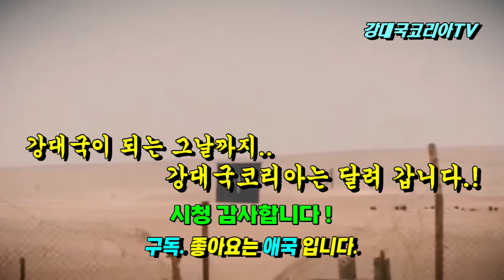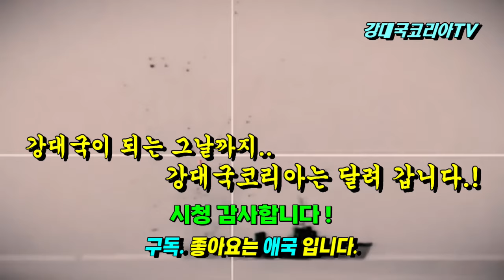K9의 강력한 경쟁상대 출현. 독일이 준비한 놀라운 AGM모듈 차륜형 자주포 RCH 155. 괘도형 차체에도 적용 가능. 차륜형 K9도 가능하다.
독일은 준비하고 있었다.
영국이 독일의 신형 차륜형자주포 RCH 155를 선택했습니다.
탈락한 이유는 유럽내 인접성 NATO 회원국 여부와 가성비 측면에서 밀렸다고 하는데요.
하지만 왜 독일이 차륜형 자주포를 개발했는지 그리고 개발 의도가 뭔지 그 계획이 서서히 보이기 시작했습니다.
그리고 K9A2를 제안했던 한화에어로스페이스의 K9 자주포가 과연 앞으로도 세계시장에서 꾸준히 월드베스트의 위치를 지킬 수 있을지 위기의 순간이 다가오고 있는 것은 아닌지..
그래서 이러한 계기를 통해 경쟁 모델에 대한 분석과 차기 자주포 개발 방향 등에 대하여 생각해 보아야 할 점들을 긴급 진단해 봅니다.